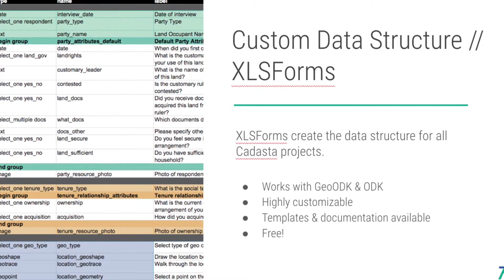Cadasta Partner Spotlight: Trudy Hope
See how our partner Trudy is using Cadasta’s tools and services to document property rights in an informal settlement in Zambia.